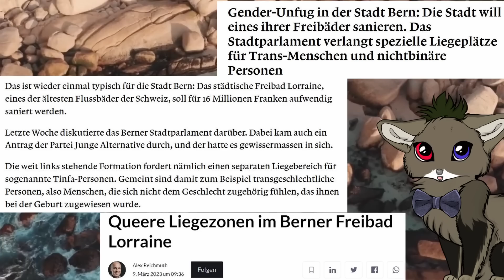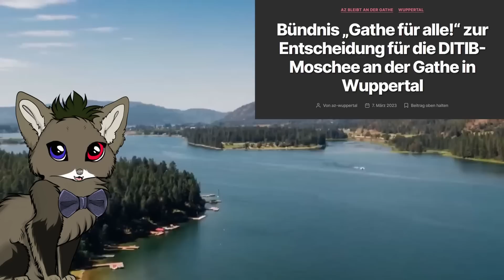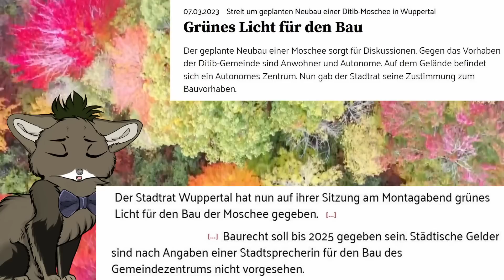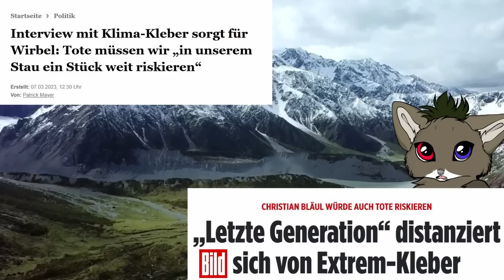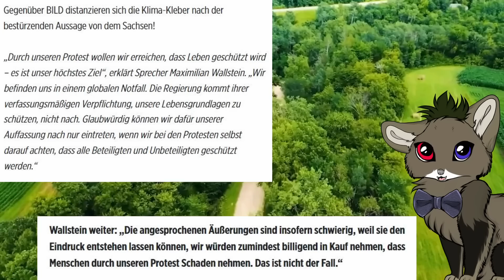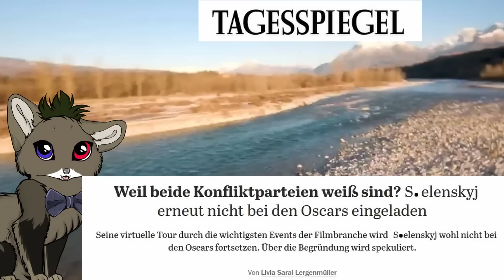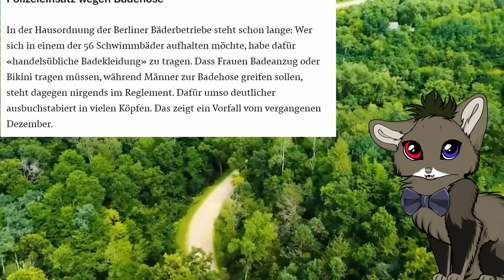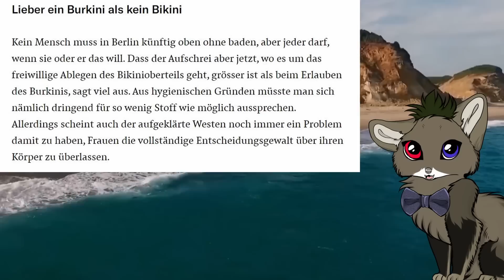Wahnsinn der Woche 20-1 - Zu "Weiß" für Oscars |Oben ohne im Schwimmbad |Auf dem Hund gekommen uvm.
Wie immer alles Satire, seicht Clownworld angehaucht. 5. Abs. 1. In der Folge ist quasi alles Satire.

[Macht euch selber ein Bild des wöchentlichen Wahnsinns. Satirisch aufbereitet]

Wir befassen uns mit einem Hunde-Connoisseur;
Wir besuchen Bern und seine wundervolle LGBT Sauna;
Es geht nach Wuppertal ins autonome Zentrum und eine prächtige Moschee. Dort mit dem Satz des Kratygoras und einer Clownswelt;
Wir schauen uns an wer zu "Weiß" für die Oscars ist;
Ein wenig zu "Die letzten Generation"
Wir gehen oben Ohne ins Berliner Schwimmbad.

[Technische Quellen]
[Avatar]
Avatar-Maker: Füchse

[Hintergrund-Videos]
CR Free Nature Background
CR Free Hunde

[Zeitstempel]

00:00 Anfang
00:21 Intro
00:30 Auf dem Hund gekommen
02:55 Trans-Badeplätze und FLINTA Sauna in Bern
05:58 Der Satz des Kratygoras: Wuppertal - autonomes Zentrum² + Mosche² = Vielfalt²
09:34 Neuer Skandal zur "Die letzte Generation"
13:20 Zu "Weiß" für die Oscars
15:43 Schwimmbäder werden zum "Oben ohne Paradies"
20:16 Outro

[Quellen / Artikel]